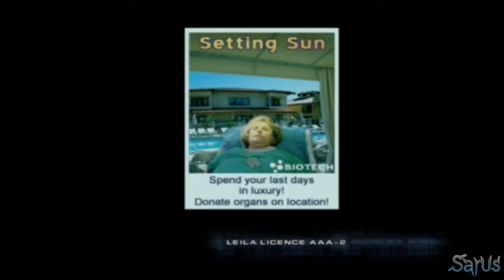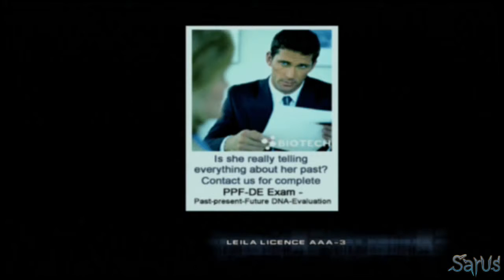Headhunter EP13 La mejor licencia es nuestra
La version PS2 del famoso juego de Dreamcast. Una aventura de acción y muchos disparos con dósis de infiltración y espionaje.

Con que ordenador juegas?
Intel I7 4770K CPU  @ 3.50GHz (8 CPUs)
16 GB RAM
Placa Base Gigabyte Z87X-D3H-CF
NVIDIA GeForce GTX 780
Driving Force GT
Mando XBox 360

Con que consolas juegas?

Playstation 2, Playstation 3, Playstation 4, Xbox360, Wii, Wii U

Videos: OBS, elGato GameCapture, ShadowPlay
Audio Audacity
Renderizado Sony Vegas 13 Pro